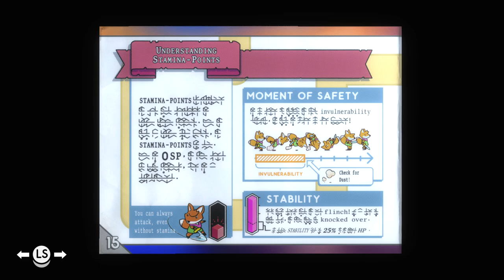TUNIC - Ruthless Soulsy Sprawling Exploration RPG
TUNIC Gameplay with Splat! Let's Play TUNIC and check out a game where you'll dive into a world of unexplained mysteries while hitting stuff with sticks until you get a real weapon to hit stuff with.